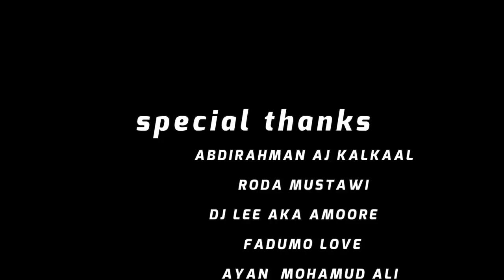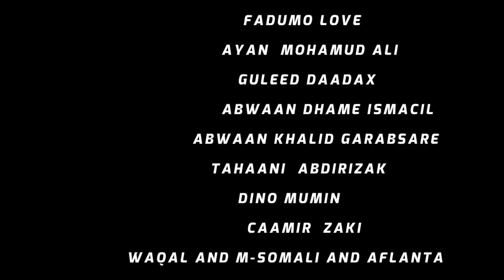NIMCO DAREEN HEESTII HAWADA KU CAWEE DIRECTED SAMATAR SAID SALAH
ERAYADII: SIYAD FARJAR
LAXANKII IYO MUSIC
MAHAMED SHEGOW BISHARO
CODKII NIMCO DAREEN
DIRECTED SAMATAR SAID SALAH